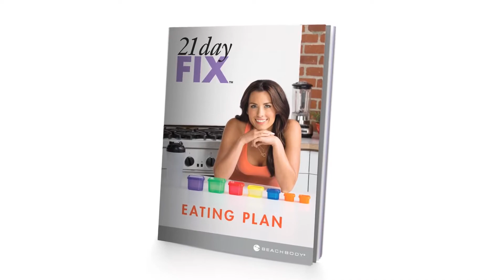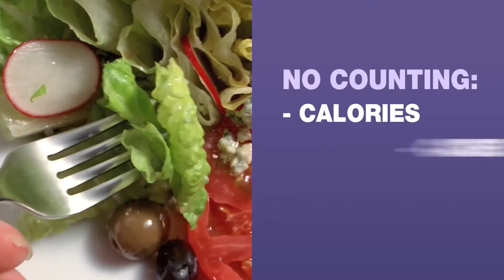21 DAY FIX Lose up to 15 lbs in 21 days!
This SIMPLE 21-day plan focuses on clean eating, fitness, & portion control.  We launch our pilot group on February 17, 2014.